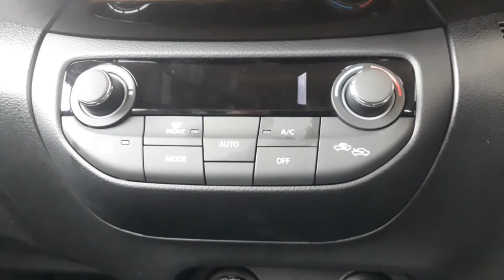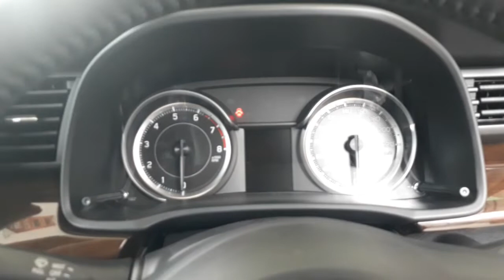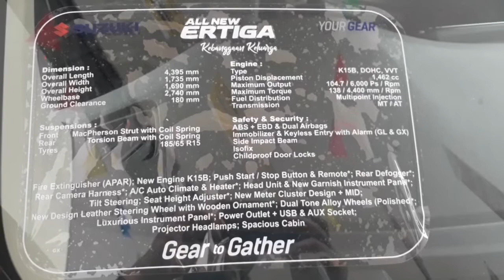review All new ertiga GX 2021. fitur unggulan ertiga, review nusantara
berikut review all new ertiga Gx 2021. harga promo jabodetabek
GL MT. TDP. 20 jt. angs. 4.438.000 x 5 th
GL AT. TDP. 22 jt. angs. 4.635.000 x 5 th
GX MT. TDP. 23 jt. angs. 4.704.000 x 5 th
GX AT. TDP. 25 jt. angs. 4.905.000 x 5 th
Sport MT. TDP. 25 jt. angs. 4.935 x 5 th
Sport.AT. TDP. 28 jt. angs. 5.132 x 5 th

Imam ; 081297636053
Info LENGKAP
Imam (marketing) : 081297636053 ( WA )